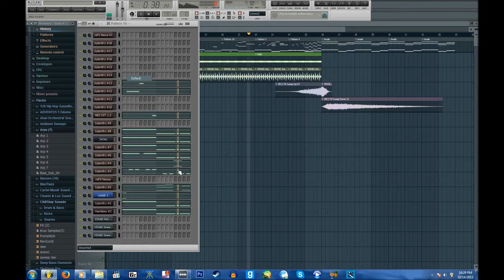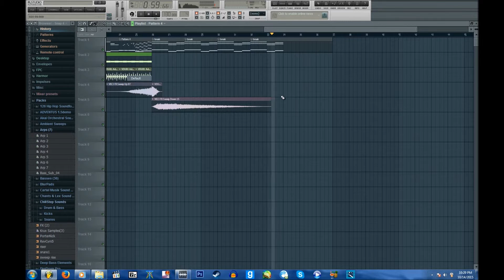(Aono ost) Sunrise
just alittle some for spare time..

Hours took: 3

Program used to make this: Fl studios (Demo)